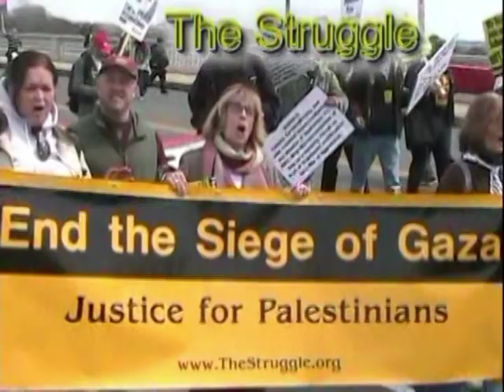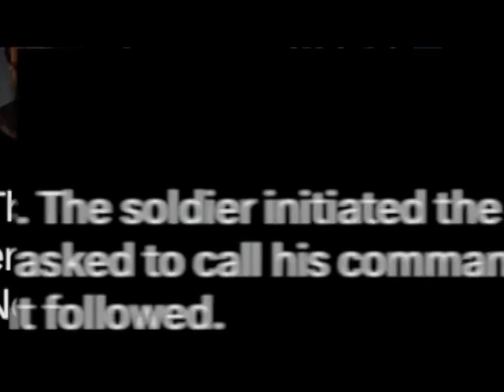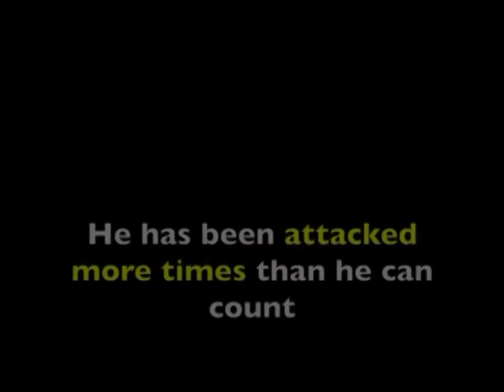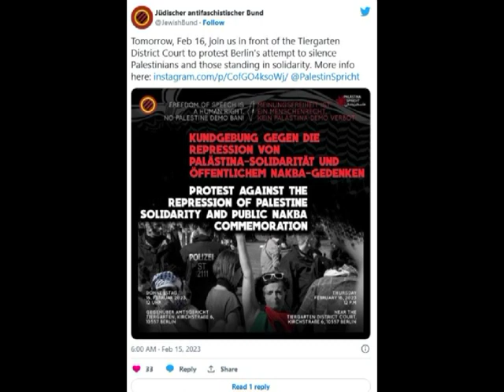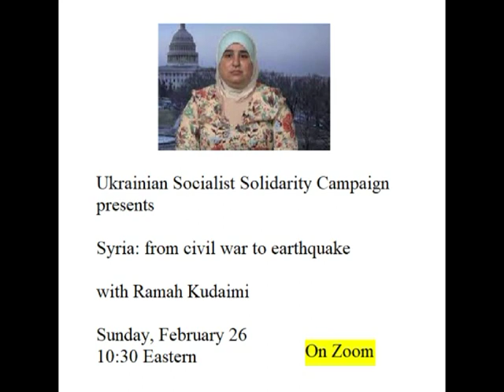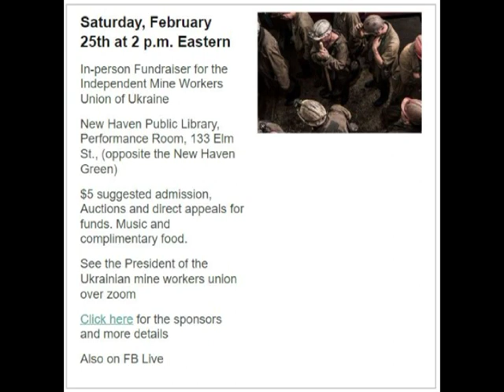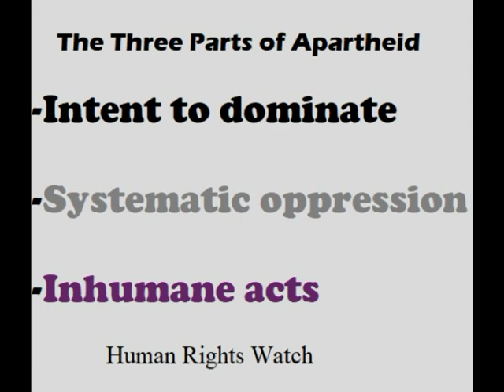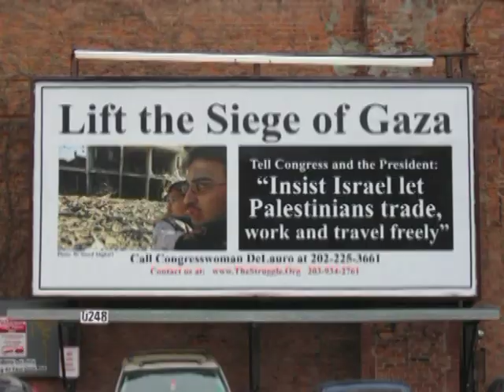Amro Assaulted in Full View - The Struggle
Activist Issa Amro assaulted while taking an Interntional journalist Lawrence Wright on a tour of Hebron. *** Cop who murdered Iyad Hallaq in Jerusalem given a promotion *** In Germany a Jewish person convicted of going to rally for Palestinians files an appeal *** Yuri Samoilov who is president of the Kriviy Rih City Branch of the Independent Trade Union of Ukraine will speak by Zoom at Feb 25 fundraiser *** Brave statement by Maria Ponomarenko just before Russian court send her to prison *** Thawite glacier cracking *** Human Rights Watch Director for Israel and Palestine Omar Shakir demonstrates how Israel is guilty of systematic "inhuman acts", part 3 of his talk about why Israel is an apartheid society